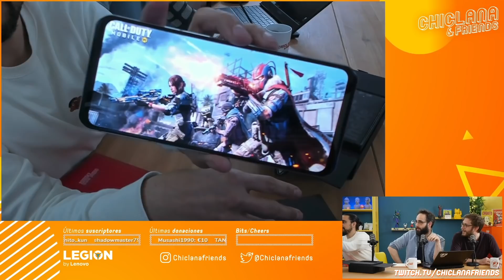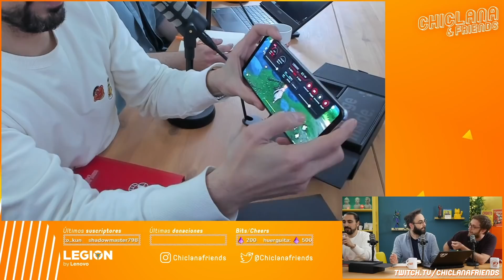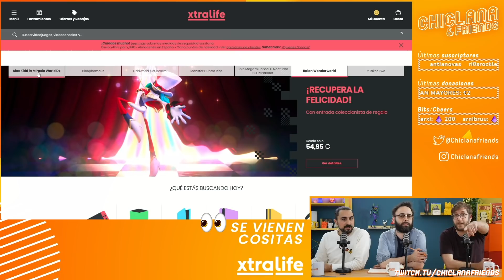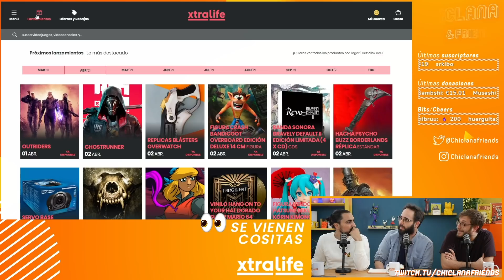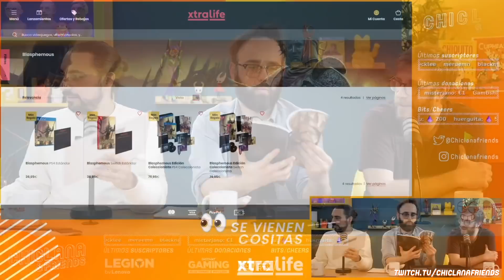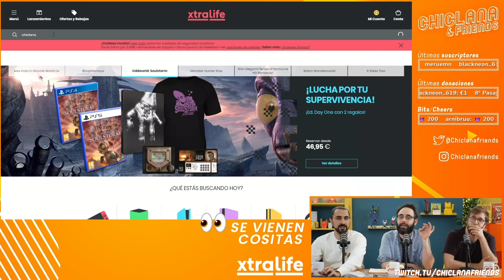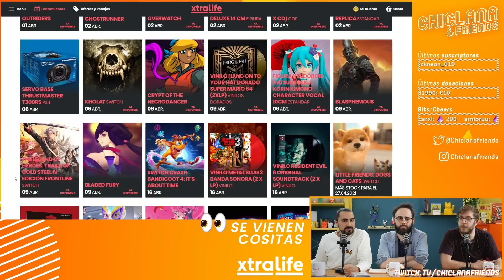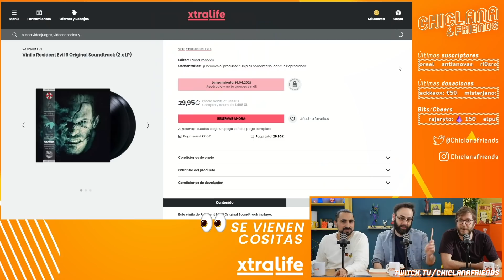Episodio 133: Lo del Kojima, Streets of Rage 4, Alex Kid, el móvil gamer...